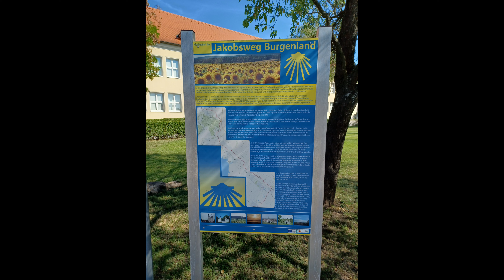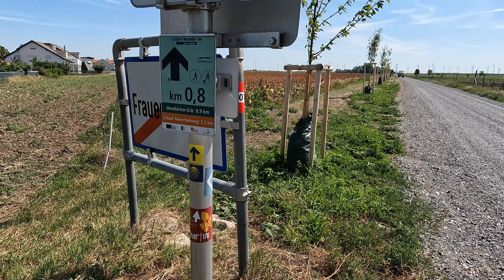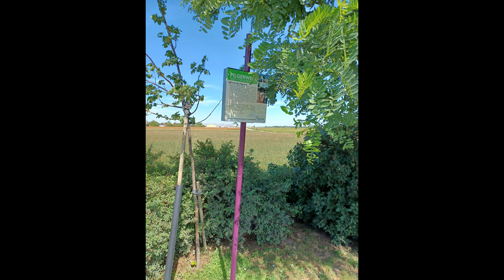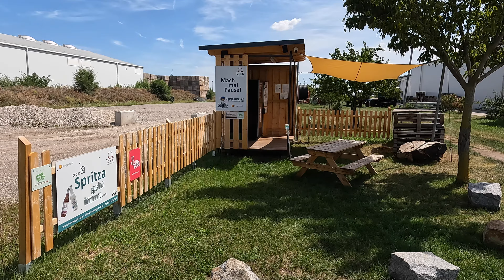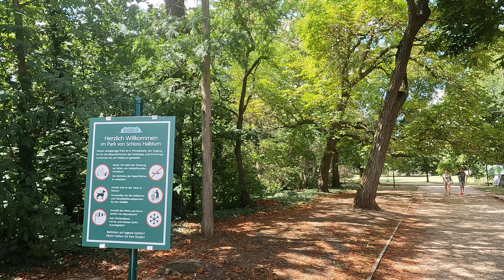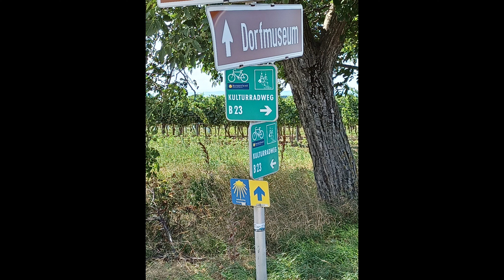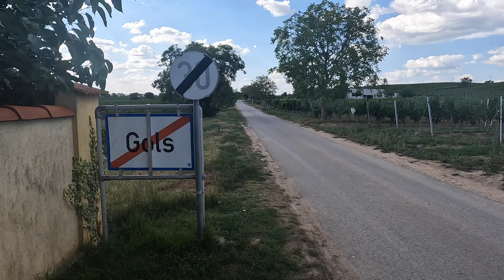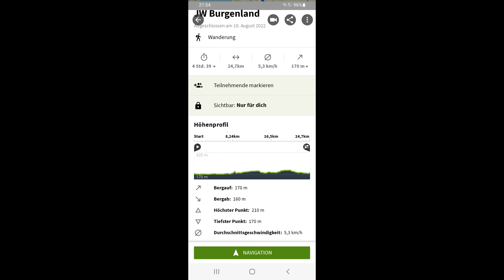Jakobsweg Österreich - Etappe 1: Von Frauenkirchen nach Neusiedl am See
Am 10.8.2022 fahre ich von meiner Ferienwohnung in Winden am See mit dem ÖBB über Neusiedl nach Frauenkirchen.
Dort suche ich zuerst erfolglos nach dem Beginn des Jakobswegs im Burgenland.

Vor der Basilika Frauenkirchen geschieht ein Wunder und ich kann den Weg beginnen.
Zusatzinfo: Der Pilgerstempel (Burgenländischer Jakobsweg und Marienweg mariaut05) ist in der Pfarrkanzlei aufgelegt. (s.

Nachdem ich mich in einem Cafe gestärkt habe, laufe ich in Richtung Halbturn los.
Auf dem Israelitischen Friedhof lege ich zum Andenken an die Toten einen Stein nieder.
Dann laufe ich an einer St.-Martins-Kapelle, einem Rastplatz am Wegkreuz und einer Mariensäule durch Felder, die der Meseta in Spanien ähneln.
Hier habe ich auch eine Begegnung mit einem österreichischen Jakobspilger, der mir von seinen Camino-Erfahrungen erzählt.
Vor Halbturn gönne ich mir eine Jause bei einer super formidablen Spritza-Einkehrmöglichkeit.
In Halbturn besuche ich St. Joseph und statte dem Schloss einen Besuch ab, wo mich bei Walzerklängen meine Landsmännin Sisi erwartet.
Weiter geht es Richtung Mönchhof, wo ich in der Kreuzkapelle die Glocke läute.
Im Gols sehe ich eine Csarda, tanze aber nicht.
Der Weg durch die Weinberge ist sehr schön, aber sehr heiß bei stetigem Wind.
Weiden am See sehe ich nur aus der Ferne, stoße aber auf einen echt Burgenländer Weinkeller.
Kurz vor Neusiedl genieße ich einige schöne Ausblicke auf den Neusiedler See.
Am Ende in Neusiedl gönne ich mir ein alkoholfreies Pilger-Helles und eine süße Belohnung, bevor ich mit dem Zug nach Hause fahre.

Leider wird das vorerst meine einzige Etappe auf dem österreichischen Jakobsweg bleiben! Schee wars aber scho!

0:00 Intro
0:22 Auf zum Camino!
0:57 Ankunft in Frauenkirchen
2:34 Der Burgenländer Jakobsweg
3:01 Basilika Frauenkirchen
4:11 Auf nach Halbturn
4:59 Israelitischer Friedhof
5:30 Auszug aus Frauenkirchen
7:21 Rastplatz am Wegeskreuz
8:06 St. Martins-Kapelle
9:04 Meseta
9:44 Mariensäule
11:27 Pilgerbegegnung und Jakobsweg in Österreich
12:23 Abzweig nach Halbturn
13:09 Jause mit Spritza
14:10 Einlaufen in Halbturn
15:39 Vorplatz des Schlosses Halbturn
15:59 Pfarrkirche St. Joseph
16:54 Im Schlosspark
17:53 Barockschloss Halbturn mit Sisi
19:05 Weg nach Mönchhof
20:09 Ich läute die Glocke in der Kreuzkapelle
20:38 Rast im Schatten eines Baumes
21:06 1. Blick auf den Neusiedler See
21:20 Auf nach Gols!
22:51 Eine Csarda
23:07 Von Gols nach Weiden am See
23:58 Brücke über den Autobahnzubringer
24:41 Güterweg von Weiden am See
25:02 2. Blick auf den See
25:16 Burgenländer Weinkeller
25:45 An Weiden vorbei nach Neusiedl
26:03 Ankunft in Neusiedl
26:19 Abschluss und Heimreise
26:39 Daten und Statistik

Höchste Video-Auflösung: 4K (YouTube bietet Dir automatisch die passende Auflösung für Dein Gerät an)
Gesprochene Sprache: Deutsch
Untertitel verfügbar in Englisch, Französisch, Spanisch, Italienisch, Polnisch, Tschechisch Niederländisch und Deutsch.

Ich präsentiere auf meinem YouTube-Channel "Jimmys Channel" auch Videos zu anderen Etappen, die ich gelaufen bin.